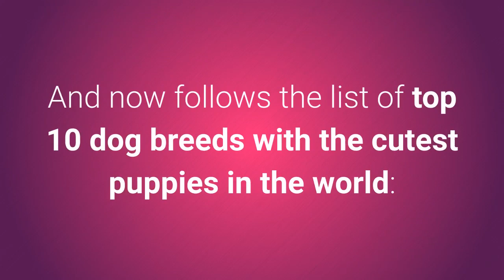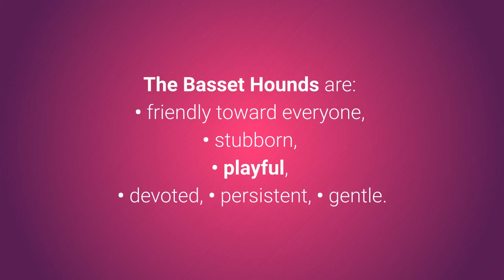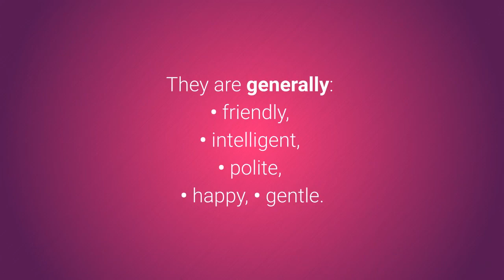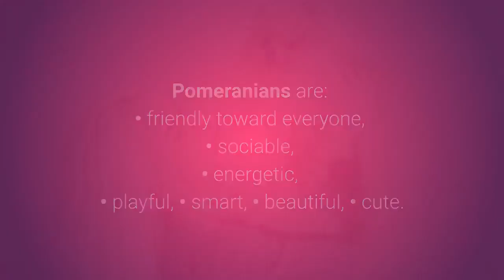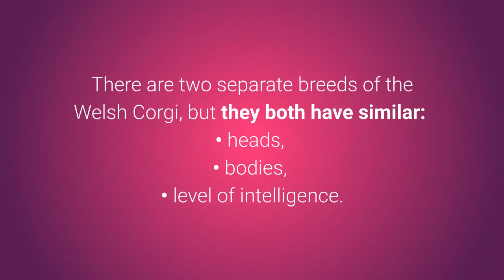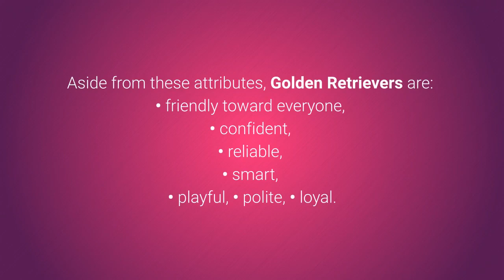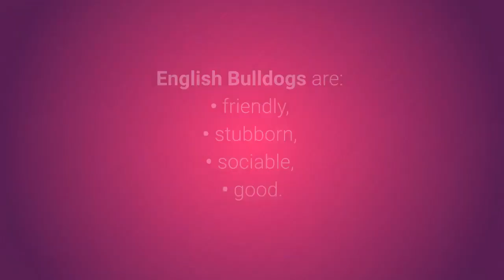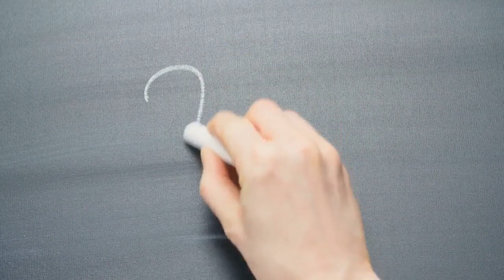🟢 TOP 10 CUTEST PUPPIES AROUND THE WORLD!🐶| PETLOVERS PH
Watching Cutest puppies is the best thing to do when we're bored. Check out this top 10 cutest puppies that will surely enlighten your mood. This is the best video of some cutest puppies ever!

Petlovers ph is the one you are looking for if you wanted to enlighten your mood from watching some cutest and funny videos compilations of pets. If you are a petlover or if maybe you're just fond of watching cutest and funny videos of pets, then this channel is meant for you.

If your see a clip that you own that you did not submit or give consent for use, we have likely received false permissions and would be happy to resolve this for you!

If you wish your pets can be featured in our videos sometimes, don't hesitate to send it to us. Please send us your video! More details in the "ABOUT" section of our channel👆